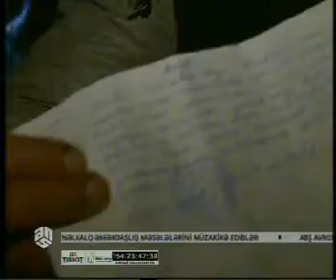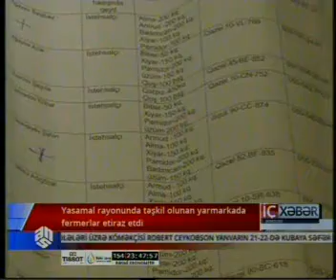Yasamal rayonunda təşkil olunan yarmarkada fermerlər etiraz etdi